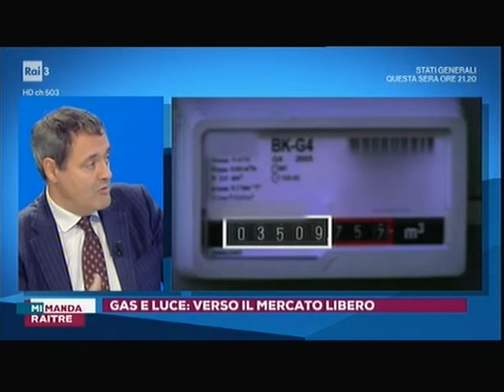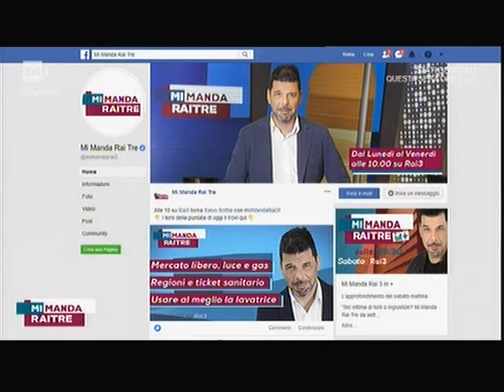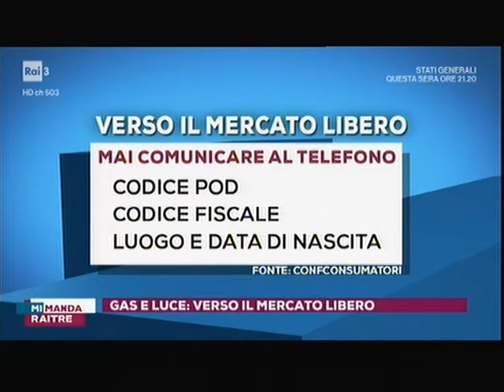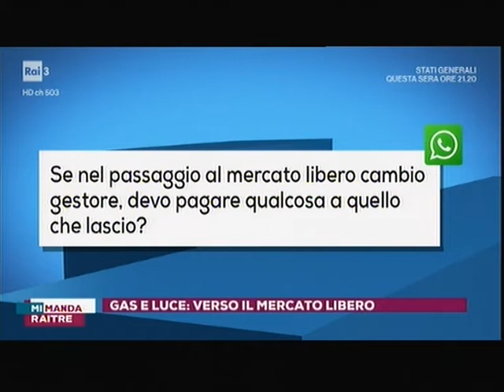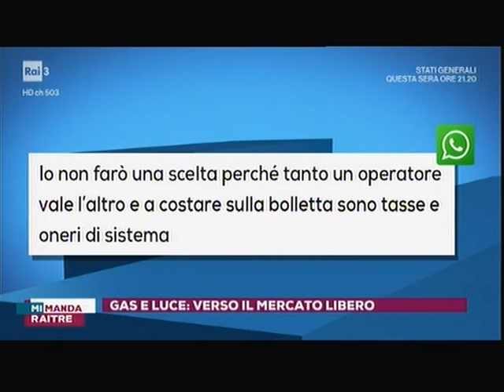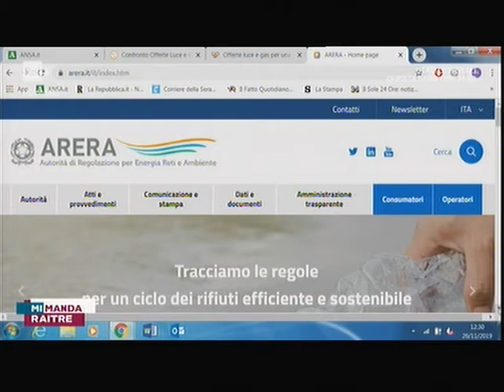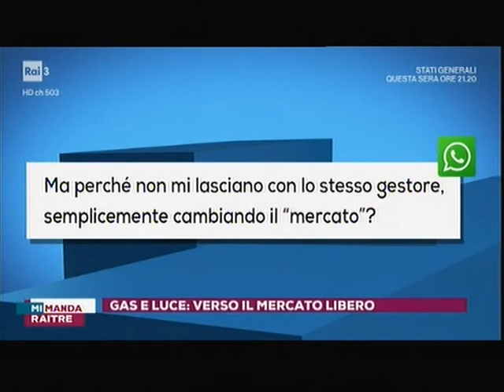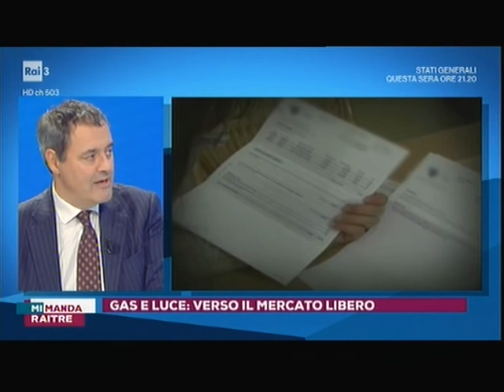Stefano Besseghini a Mi Manda Rai Tre (28/11/19)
Il presidente di ARERA - Autorità di Regolazione per Energia Reti e Ambiente, Stefano Besseghini, ospite a Mi Manda Rai Tre per parlare di cosa succede con il passaggio al mercato libero dell'energia.